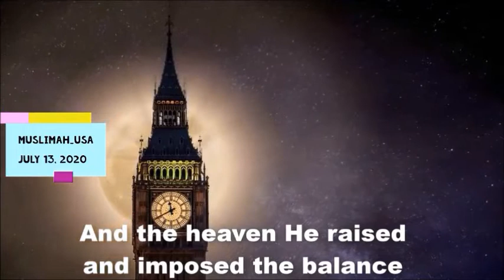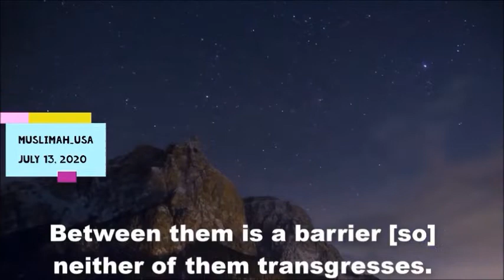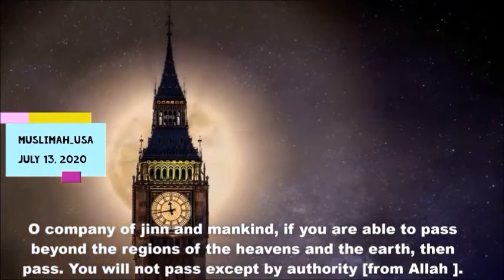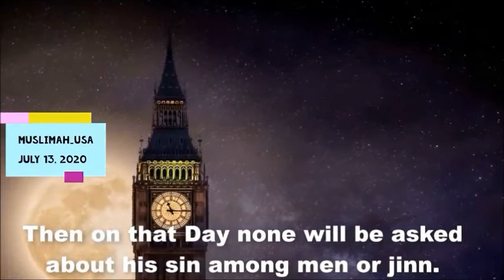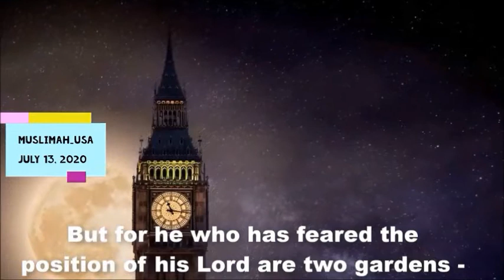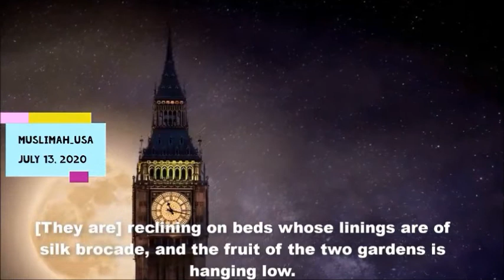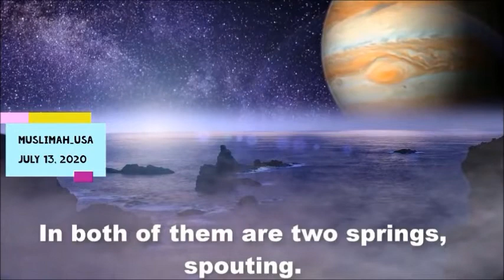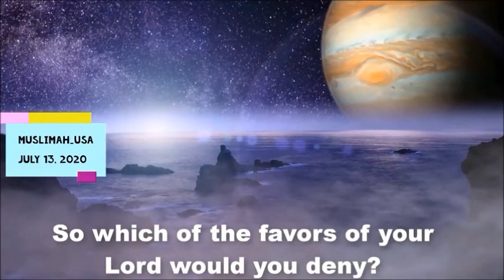🔶🔹Heart Soothing Recitation of Surah Ar-Rahman🔹🔶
Assalamu’alaikum warahmatullahi wabarakatuh السَّلاَمُ عَلَيْكُمْوَرَحْمَةُ اللهِ وَبَرَكَاتُهُ

🟨Benefits and advantages of surah AR Rahman? 🟨

Hello all. How are you? ... I am back again working with my videos.
I am very happy to make content about Islam all the time. On my channel, we will be hearing a "Surah AR-Rahman.

"Whoever reads the Surah AR-Rahman, Allah s.w.t love he/she weaknesses and will give his/her blessings." Therefore, routine reading Surah AR-Rahman is useful to remind us to always have a loving nature towards Allah and His creatures

Every Surah contained in the Qur'an certainly has the virtue that makes the heart calmer while strengthening faith. Including, the Surah AR-Rahman which consists of 78 verses and contains notifications about the amazing blessings of Allah.
In fact, one of the fragments of this verse, some of which is repeated 31 times because it has a very great meaning. The verse reads:

فَبِأَيِّ آلَاءِ رَبِّكُمَا تُكَذِّبَانِ

Fa bi ayyi ala`i rabbikuma tukazziban

Meaning:
Then the favor of your Lord which one you lie about?

Well, here are some of the virtues that you will get when reading the Surah AR-Rahman. Let's take a peek at the reviews!

 5 Virtues of Reading Surah AR-Rahman's, Can Be Considered a martyr!
🟣 Get the pleasure of Allah SWT
🟣 Getting intercession on the Day of Judgment
🟣 Increase gratitude for the favors and gifts that have been given by Allah SWT
🟣 Remind us that there are creatures other than humans who worship Allah SWT
🟣 Death of people who read the Surah AR-Rahman like a martyr

I think that’s about it and See you all next times! Take good care of yourself, Be Safe and stay healthy. Thank you for your Support, Likes, Comments & Shares! Never miss a video✌️
Wassalamualaikum Warahmatullahi Wabarakatuh and Shukron
  🧡Muslimah_USA🧡